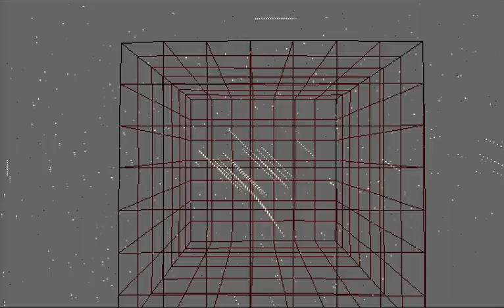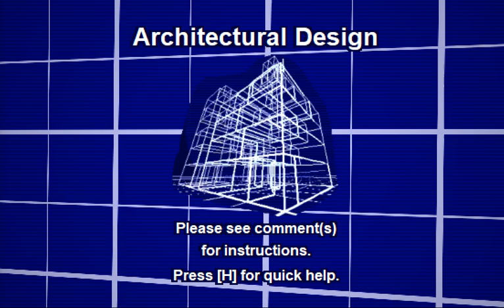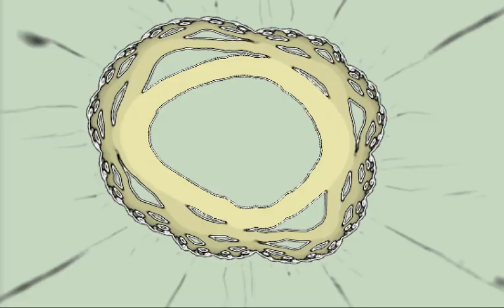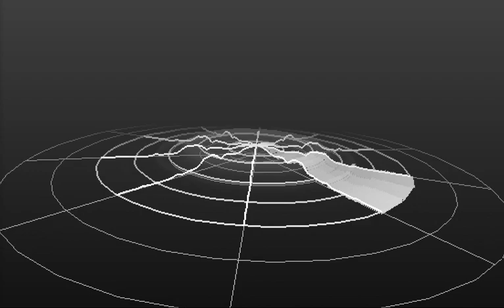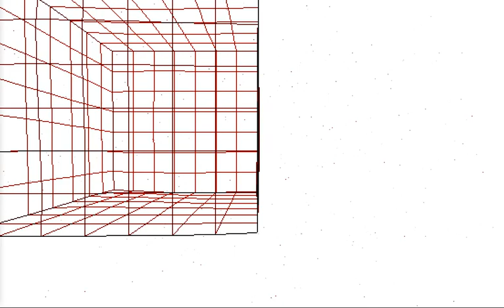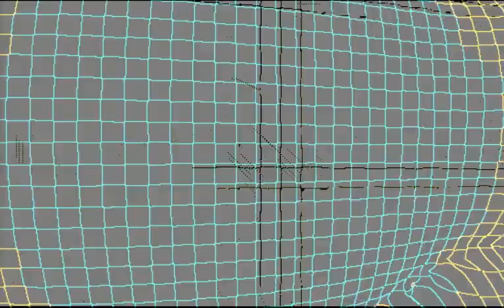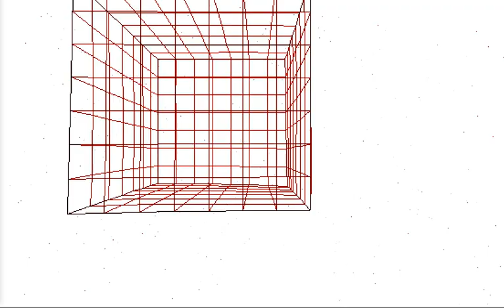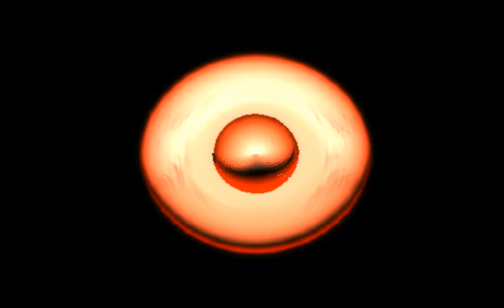Typewriter Sounds (1 Hour) Visualisation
SoundsThatCalmsMeDown
Maybe It is strange for some of you but I can listen and listen and roll over again.
I create for myself but if you want to use it, be my guest. If you have any ads, they are not from me are from Youtube. I have off all of the ads.

Best Regards If you have any ads, they are not from me are from Youtube. I have off all of the ads.

Best Regards Many people have problem with the adds, without any, please use Decentraland:
or other, where you can block it.